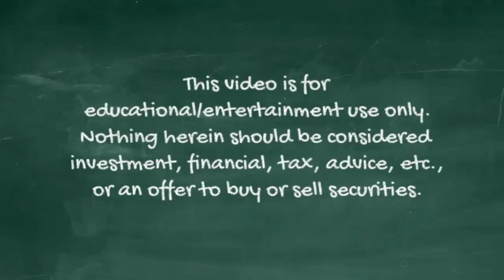Buffett On Due Diligence: They Miss 99% of What Counts (1998 Q58 pm)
Warren Buffett and Charlie Munger answer a question at the 1998 Berkshire Hathaway annual meeting about Berkshire's acquisition approach, which eschews the traditional "due diligence" checklists Wall Street loves.